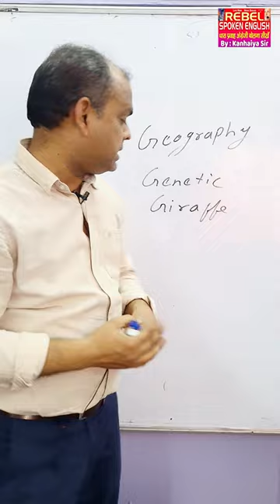Geography / Genetic / Giraffe - Know The Right Pronunciation